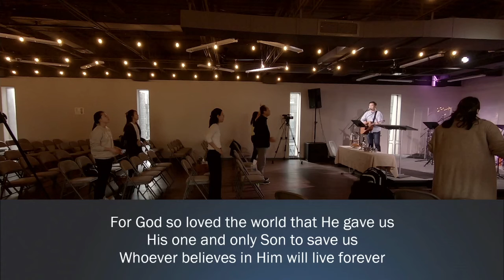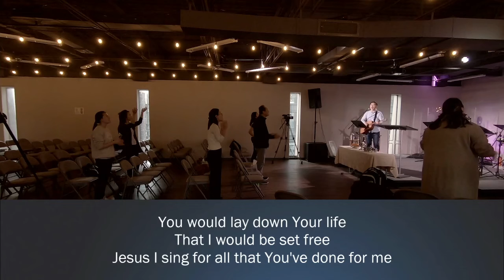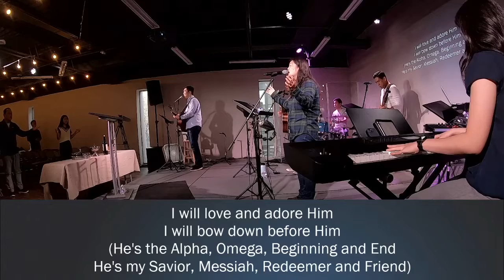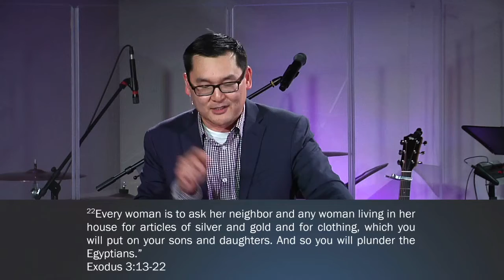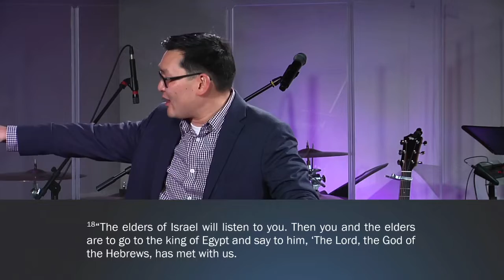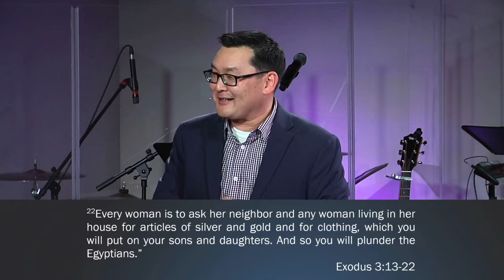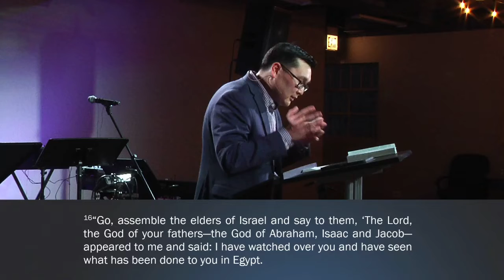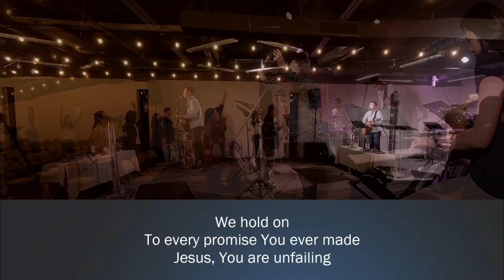Let My People Go! (Pt. 2): The Call #2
New Community Church Saturday Worship (5 pm)
10/29/2022
Exodus 3:13-22
Pastor Frank Cho